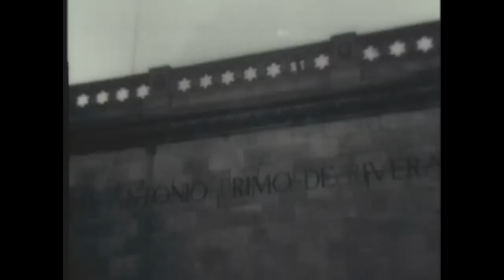Franco and the Nationalists 04/06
4. Franco and the Nationalists

Interviewees: Petra Roman De Bondia, Tomas Garicano Goni (Army Officer), Felix Moreno de la Cova (Landowner), Pedro Sainz Rodriguez (Monarchist), Narciso Perales (Falangist), Raimundo Fernandez Cuesta (Falangist), Jaime del Burgo (Carlist), Ramon Serrano Suner (Franco's brother-in-law), Eugenio Vegas Latapie (Monarchist), Cristina de Arteaga, Agapito Anton Perez (Peasant), Florentino Villandiego (Peasant), Pilar Primo de Rivera (Falangist), Franciso Poyatos Lopez (Lawyer).

People: José Antonio Primo de Rivera, General José Millán Astray, Miguel Cabanellas, Manuel Hedilla.

Places: Via de los Caidos ("The Valley of the Fallen"), Toledo.

Terms: Christendom and Christian Civilization, the Spanish Fascist Party, Patria, Monarchism and Monarchists, the Comintern, C.E. D.A., Carlists and Carlism (Traditionalists and Traditionalism), Falange, Totalitarian States and Totalitarianism, Political Purges, Workers and the Working Class, Selva Vida, the Catholic Church and Catholicism, the Generalissimo, Divorce and Separation, Civil Marriage and Domestic Unions, Discrimination, Sexism, the Law of Political Responsibilities, Concentration Camps and Internment Camps.